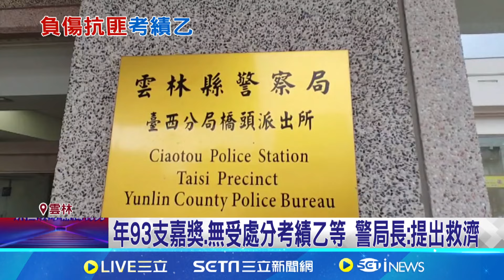勇警負傷轟嫌8槍! 年93支嘉獎 考績卻被打乙等 駁火護所長全身而退 無受處分考績卻乙等 警局長:不能置信│記者 廖宜德 李建瑩 邱瑞揚│【新聞一把抓】20240607│三立新聞台